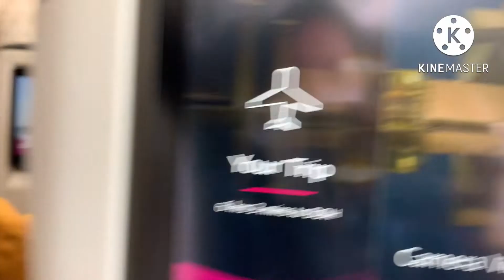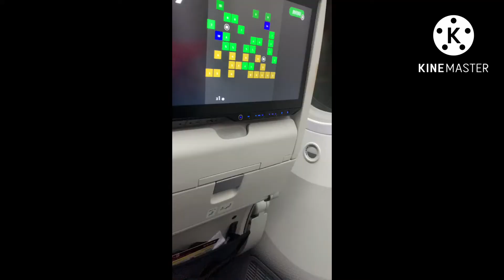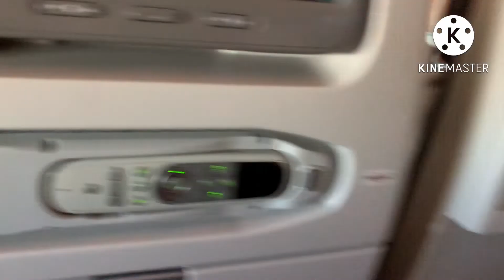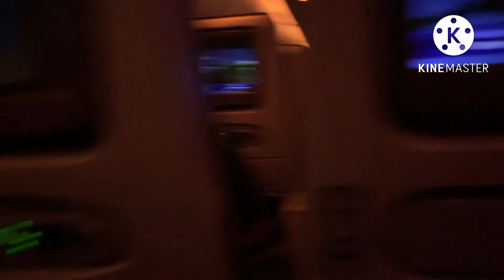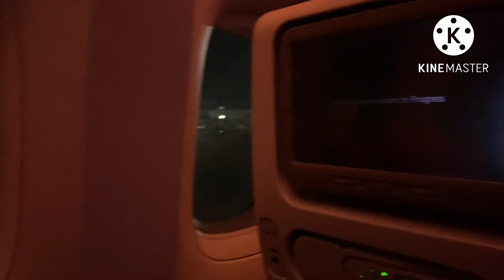Going back home to the Philippines 2022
Hello everyone! It's been a while since our last post. Here's a video of our travel to the Philippines. It took more than 24 hrs to travel there. We went for a 2 week vacation and to bring my mom back to Norway with us.